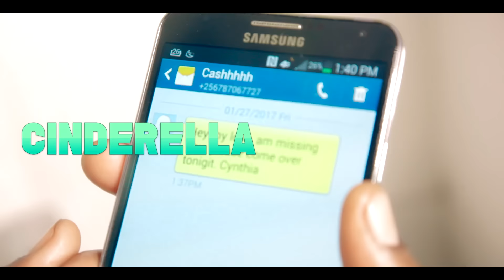Cinderella by Mambo Official Music Video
Mambo Star Music